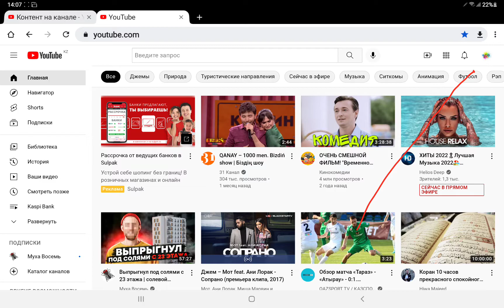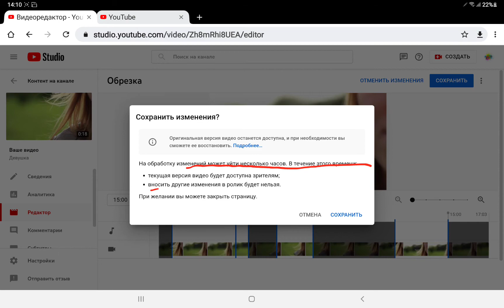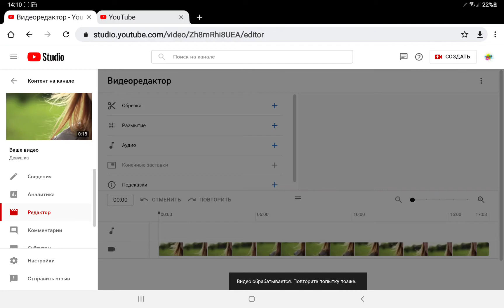Встроенный видеоредактор YouTube: Как разделить видео на части